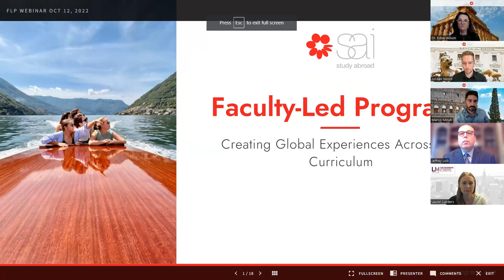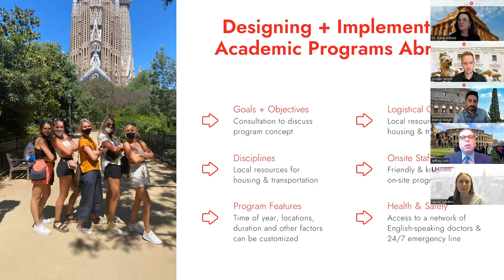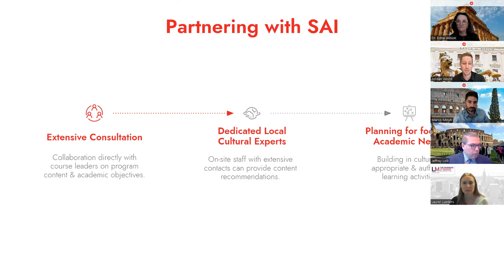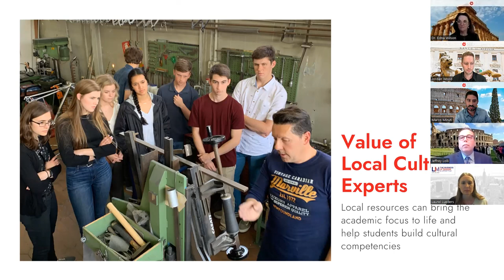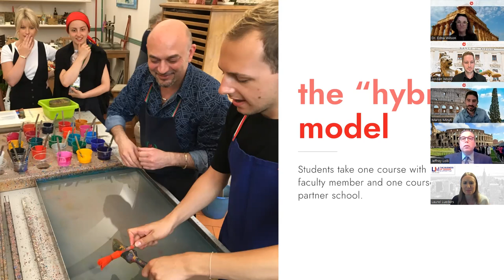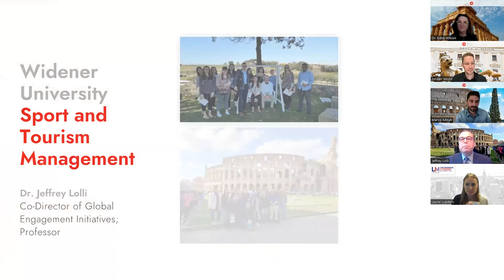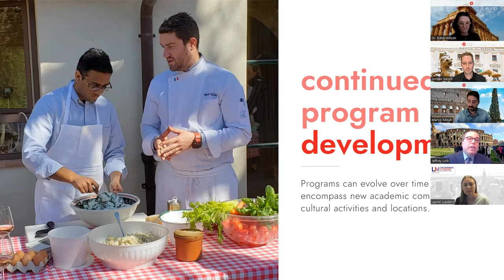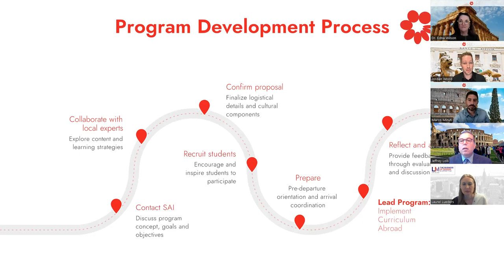SAI Programs Faculty Led Programs Webinar - Without Q&A